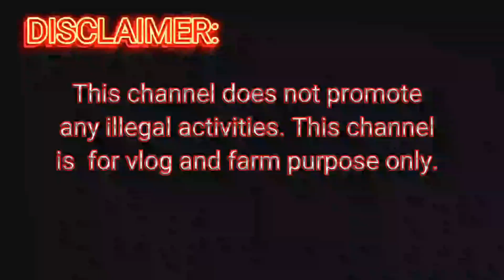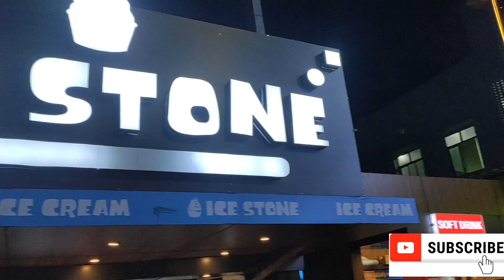Tirupati payanam | laddu vangiyachu | dharisanam kedachuruchu | tirumala | venkateshwara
In this video VK is going to tirupathi for a trip.